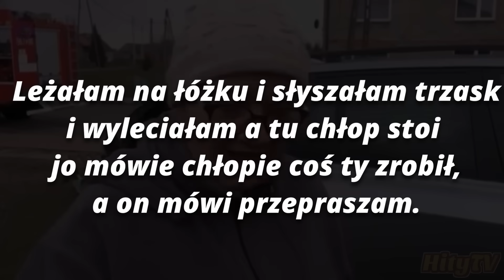Największe HITY Polskiego Internetu #1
0:00 Wstęp
0:11 Szyny były złe
1:16 Leśny dialekt Pań
3:04 Wpadka Kandydata na radnego
4:29 Gdzie pieniądze są za las?
5:59 Dosadna wypowiedź starszej Pani

W tym filmie przedstawiam wam Największe HITY Polskiego Internetu, razem komentujemy niezwykłe chwile polskiego internetu!